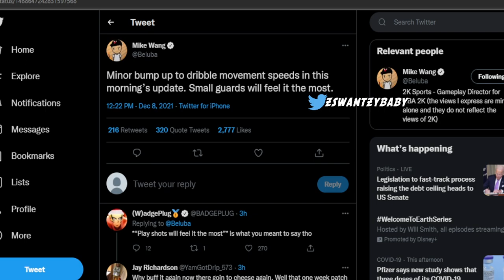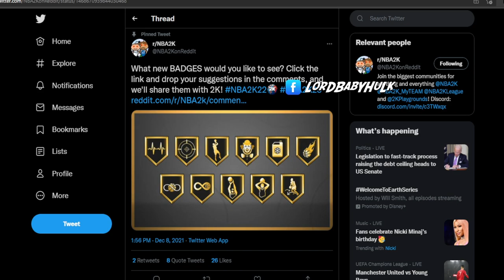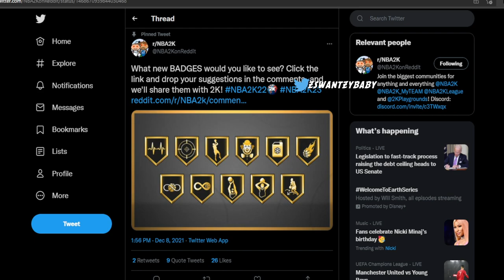**NEW** NBA 2K22 GAMEPLAY UPDATE 😱 NEW BADGES! LEFT RIGHT SPEED BUFFED!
Vc glitch after patch 5 vc glitch PRETTYBOYFREDO PRETTYBOY FREDO , nba2k18 unlimited vc glitch, best jumpshot, best dribble moves, best dunks, montage, nba2k18 montage